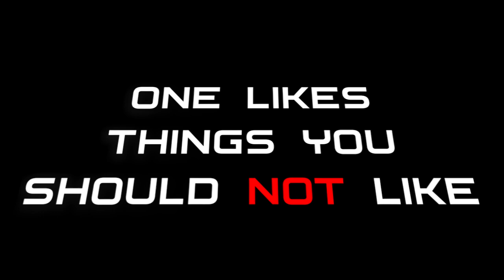𝐎𝐳𝐳𝐲 𝐎𝐬𝐛𝐨𝐮𝐫𝐧𝐞, 𝐑. 𝐊𝐞𝐥𝐥𝐲, 𝐂𝐡𝐚𝐫𝐥𝐢𝐞 𝐒𝐡𝐞𝐞𝐧 𝐀𝐫𝐞 𝐂𝐨𝐧𝐟𝐮𝐬𝐞𝐝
ᴏᴢᴢʏ ᴏꜱʙᴏᴜʀɴᴇ, ʀ. ᴋᴇʟʟʏ, ᴄʜᴀʀʟɪᴇ ꜱʜᴇᴇɴ ɢᴇᴛ ᴄᴏɴꜰᴜꜱᴇᴅ ᴀɴꜱᴡᴇʀɪɴɢ ᴀ Qᴜᴇꜱᴛɪᴏɴ ᴡʜɪʟᴇ ɢɪᴠɪɴɢ ᴀɴ ɪɴᴛᴇʀᴠɪᴇᴡ

ꜰᴜɴɴɪᴇꜱᴛ ᴘᴀʀᴛꜱ ᴏꜰ ᴀɴ ɪɴᴛᴇʀᴠɪᴇᴡ ʏᴏᴜ'ʟʟ ᴇᴠᴇʀ ꜱᴇᴇ.

ᴄʀᴀᴘᴘʏ ᴍᴏɴᴛᴀɢᴇ, ʙᴜᴛ ɪᴛ ʜᴀᴅ ᴛᴏ ʙᴇ ᴅᴏɴᴇ :)

Ö̷̻̣̻̪̟́͗͋̃̇͠z̴͈͚̙̦͈̅̏̕ͅz̴͈̠̘͕̟͉̰̜̱̓̎́̓̅̈̆͋̍̆y̵̖̖̯̱̜̣̖̭̠̚ ̸̰̖̺̌̈́Ö̸͎̝͚̫̥̹́̒̑̄͛̔s̸̬̲͍̟̫̺͂̈̓b̴̢̘̘͉͈̮̞̌͗͊̚̕ͅỏ̷̪̟̞̲̘̳̃̉̒̀̀̏́ú̶̧̧̲̬̟̉̈̏͒̅̕̚͝͝r̶̢͙̭̹̘̗͋̾́ͅń̷̛̬̘̲̱̮̫̮̱̈́̃́̚͠è̵͖̣̻̹̀́̏́,̷̡̲͇̋ ̴̻̊͒̒͐̔͛̍̐͘͠R̵̩͕͈̰̯̎͑̾̈́͒̿̕̕.̶̭͍̊̋̈́̍̂̒͒̅̽͘ ̸̡̺̹̼̮͑̊̀̓͐̕Ḵ̶̢̧̮̟̥̝̮͒̐̈́̊͗ẽ̶̹̱̳̘̭̝̳̭̑̎̃̍͝ĺ̵̫̼͑̆͛̌̀͂͊͝ļ̷̧̡̤͕̩͍̌̇̇́̓̂̎ý̶̪̱͎̝̠̪͚̥͉̤͛̽͛͂͛́͑͛͊,̸̧̹͕͎̥̻̋̑̐́͛̂̀̃̌͜͝ ̴̧͙͎̌̔͝͝C̶̺̱̔͌̋̈́̓͝͝h̸̨̢̪͚̝̩͇̜͇̉͑͌̕͝ą̶̛̝̖̭̙̝̳̯̾́̊̓͂̊̚r̷̨͇͋ļ̷̱͇̻̉̾̈́ĩ̷̢̲̟̤̘̋͊̆́͆̔͝e̸̝̯̗̤̼͇̓͌͛̾͠͝ ̵̡͚̻̱͔͊̈̎̇͝S̵̢̮͈̗͗̎h̴̻̅̒̽̅͛̆̍̀̒͝e̸̲̮͈͖̱̺͉͊̅̈́̈́͐̋̕͝͠͝e̷̡͍̘͐̉ṋ̶͚̲̠̟͇͓̗̀͐̔̎̓̇͝ ̸͔̲̼̱̈͊̅̚A̵̢̤̫̻̥̲̻͇̬̔̂͠ṛ̷̔̾ͅe̸̱̯̬̲͇̰̙͎͌̈́͝ͅ ̶̨̥̺͕͔̏̆́̆͗͂ͅC̴̤͎̆̊o̷̢̅̉̌n̷̯̐͜͠ͅf̷̛̙͈̺̽̃̎͌̎̇̕͝ư̶̳̲̥̼̞̣͉͌͝ͅs̴̬̹̽̆̏͋͝ẽ̶̞͔̯͙͉́̂́́͊̊̓̈́̚ͅd̷͔̻͎̹̱̖̹͍̘͛̈́